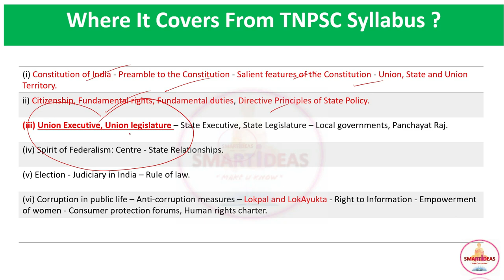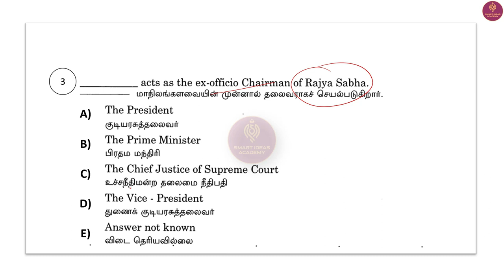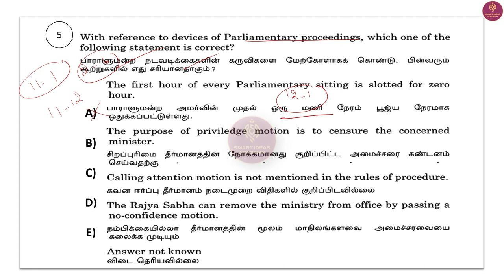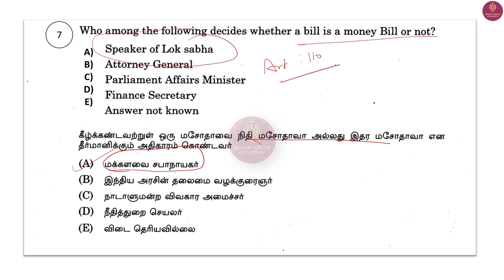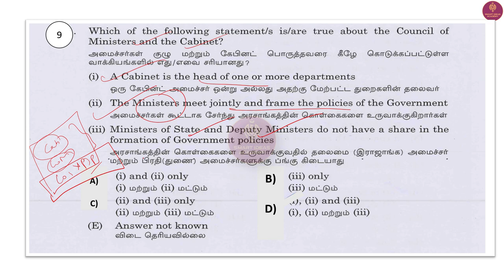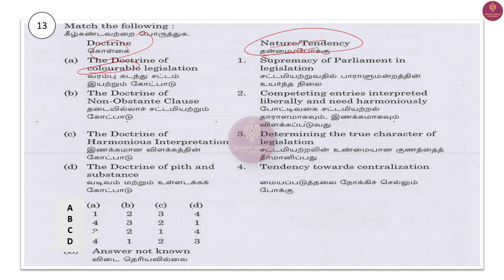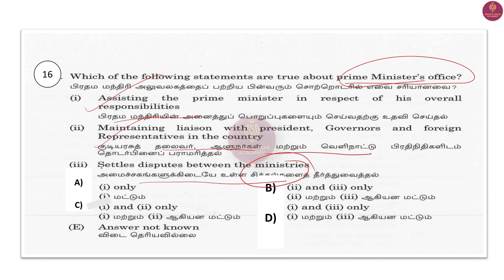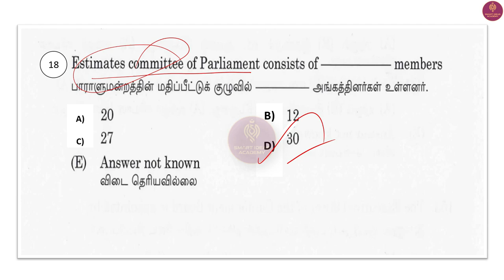🏛 Parliament Tnpsc Polity Questions Analysis